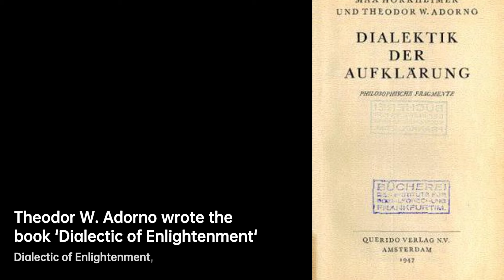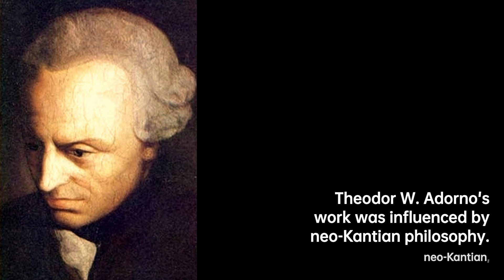Theodor W. Adorno: The Philosopher of Critical Theory | Composer & Arranger Biography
Theodor W. Adorno ; born Theodor Ludwig Wiesengrund; 11 September 1903 – 6 August 1969) was a German philosopher, sociologist, psychologist, musicologist, and composer.
He was a leading member of the Frankfurt School of critical theory, whose work has come to be associated with thinkers such as Ernst Bloch, Walter Benjamin, Max Horkheimer, Erich Fromm, and Herbert Marcuse, for whom the works of Freud, Marx, and Hegel were essential to a critique of modern society. As a critic of both fascism and what he called the culture industry, his writings—such as Dialectic of Enlightenment , Minima Moralia and Negative Dialectics —strongly influenced the European New Left.
Amidst the vogue enjoyed by existentialism and positivism in early 20th-century Europe, Adorno advanced a dialectical conception of natural history that critiqued the twin temptations of ontology and empiricism through studies of Kierkegaard and Husserl. As a classically trained pianist whose sympathies with the twelve-tone technique of Arnold Schoenberg resulted in his studying composition with Alban Berg of the Second Viennese School, Adorno's commitment to avant-garde music formed the backdrop of his subsequent writings and led to his collaboration with Thomas Mann on the latter's novel Doctor Faustus, while the two men lived in California as exiles during the Second World War. Working for the newly relocated Institute for Social Research, Adorno collaborated on influential studies of authoritarianism, antisemitism and propaganda that would later serve as models for sociological studies the Institute carried out in post-war Germany.
Upon his return to Frankfurt, Adorno was involved with the reconstitution of German intellectual life through debates with Karl Popper on the limitations of positivist science, critiques of Heidegger's language of authenticity, writings on German responsibility for the Holocaust, and continued interventions into matters of public policy. As a writer of polemics in the tradition of Nietzsche and Karl Kraus, Adorno delivered scathing critiques of contemporary Western culture. Adorno's posthumously published Aesthetic Theory, which he planned to dedicate to Samuel Beckett, is the culmination of a lifelong commitment to modern art which attempts to revoke the "fatal separation" of feeling and understanding long demanded by the history of philosophy and explode the privilege aesthetics accords to content over form and contemplation over immersion.

d298